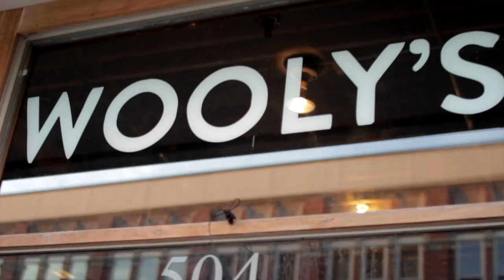Chad Boyles @ Des Moines RAW:Ensemble 9/14/12